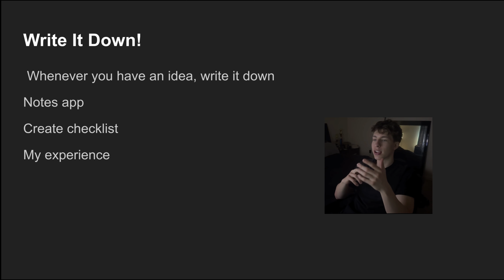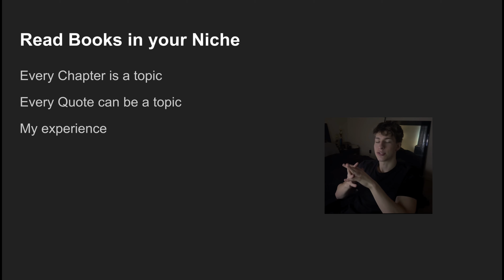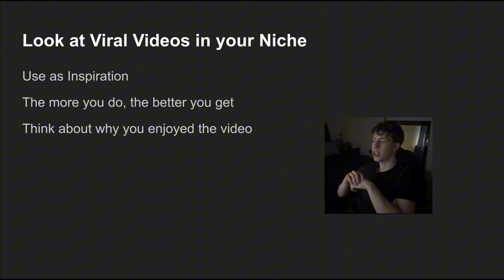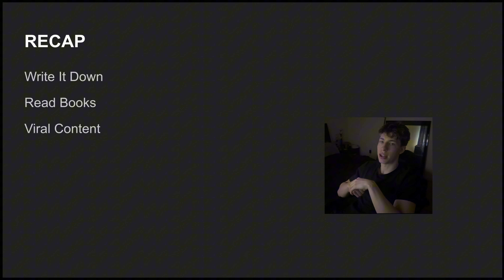My Unlimited Content Idea Strategy